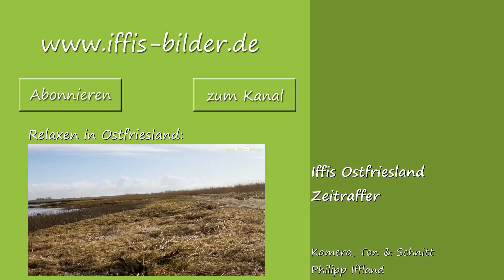Iffis Ostfriesland Zeitraffer